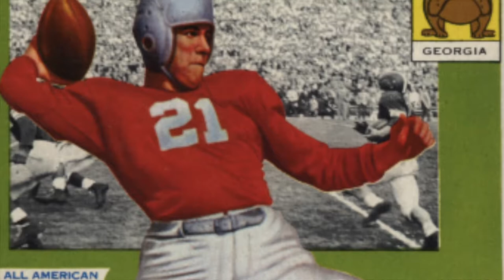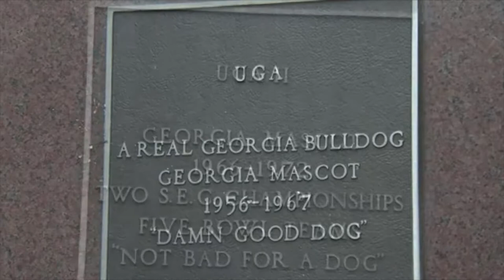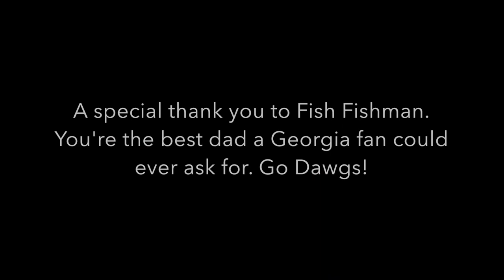The History of Georgia Football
A brief history of the UGA football program.